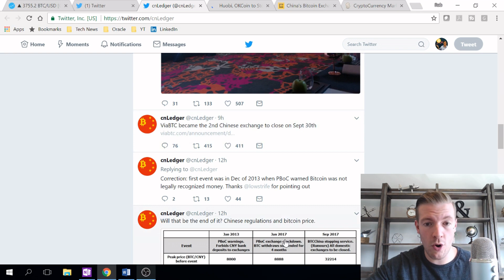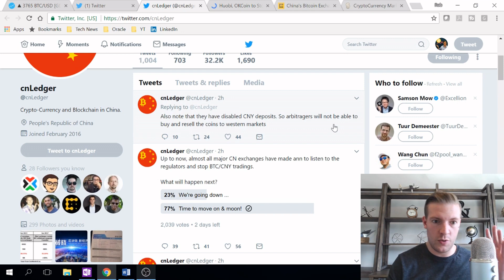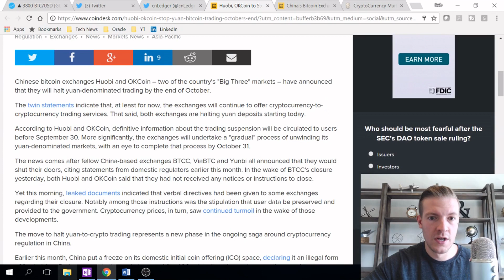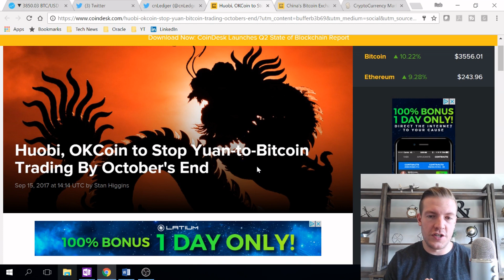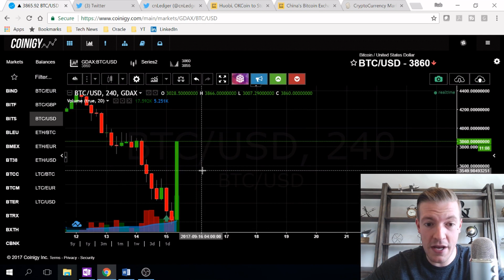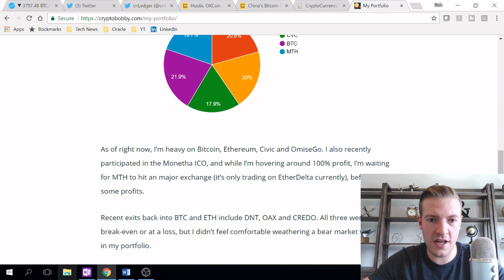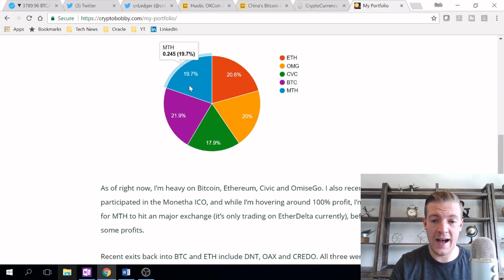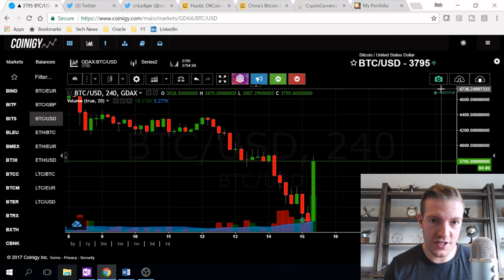Crypto BOUNCES 25%, Did We Hit Bottom? Finally out of the woods with China?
Bitcoin and the crypto markets bounced HARD over 25% in 4 hours, on news of out China. Have we finally hit bottom, or are we in a bull trap? Are we out of the woods with China's regulation yet as well?

I talk about my opinion on the subject. My recent entry points and more in this video.

Secure your Crypto with a Ledger Nano S:
Amazon (faster shipping):